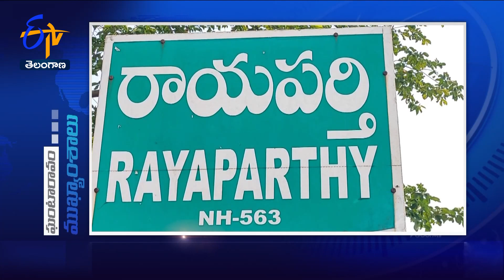11 AM | 14th May '2023 | Ghantaravam | News Headlines | ETV Telangana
14th May '2023 | 11 AM | Ghantaravam | News Headlines | ETV Telangana